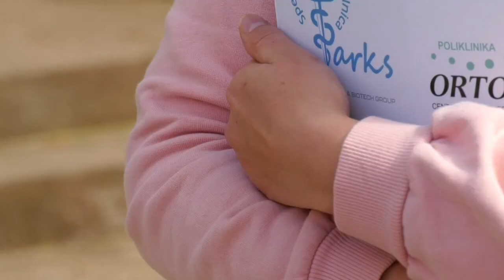Sofiju od lečenja deli 500.000 dinara 18 04 2023